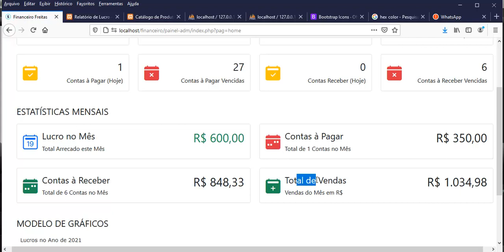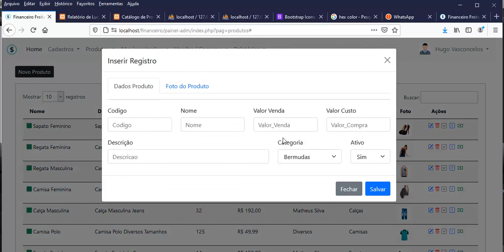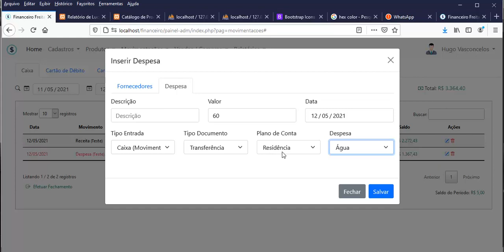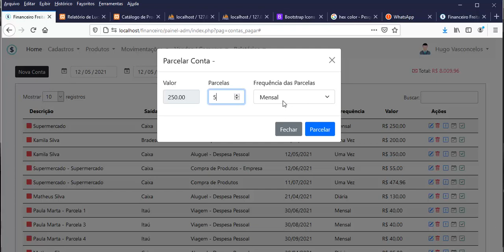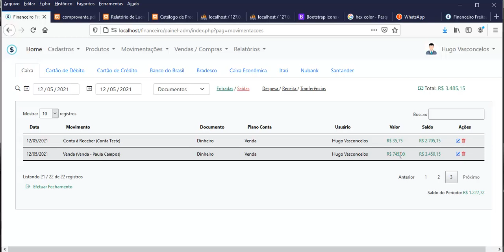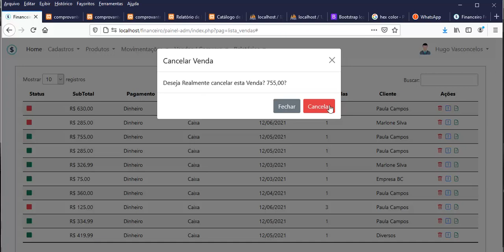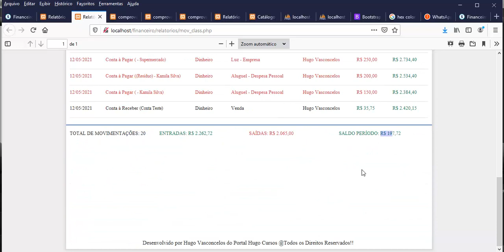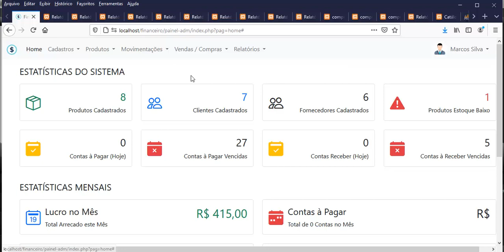Demonstração do Sistema Financeiro em PHP 8 PDO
Está buscando um sistema financeiro completo com vendas, compras, estoque, controle de contas à pagar, contas à receber, movimentações do caixa, cartão de crédito, débito, controle de parcelas, recorrência de cobranças e muito mais? Se sim acaba de encontrar o projeto ideal, é um dos sistemas mais completos que temos, ele foi feito em PHP8 PDO e Ajax, são vários módulos criando do zero todo o sistema, além das aulas também vem todos os arquivos fontes do projeto e o sistema já finalizado pronto para uso caso não tenha interesse em acompanhar as aulas de criação. Assista ao vídeo demonstrativo do sistema para ver tudo que contém nele, qualquer dúvida estou a disposição.